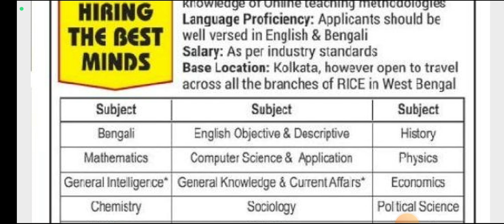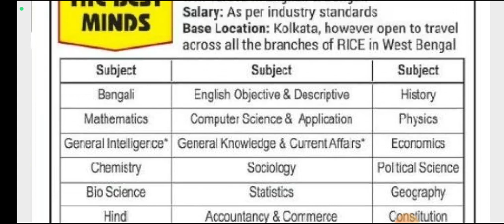200 TEACHERS VACANCY IN WEST BENGAL/ WEST BENGAL TEACHER RECRUITMENT